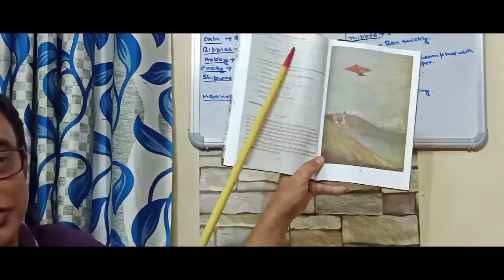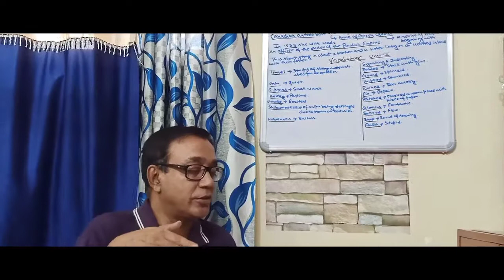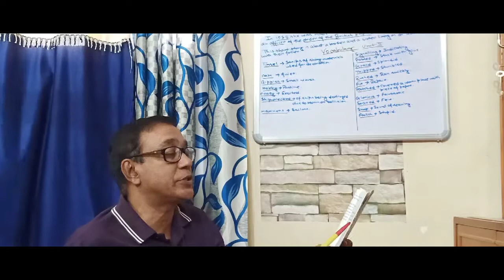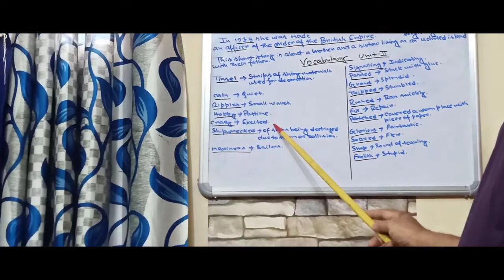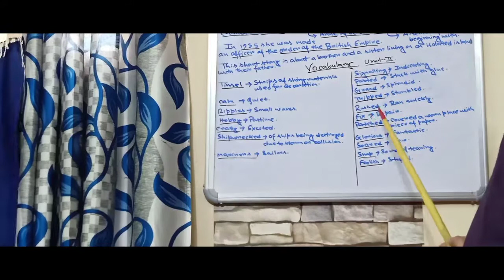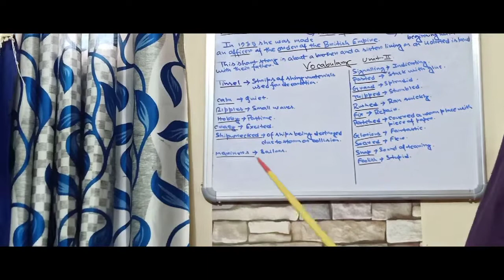Our Runaway Kite - Lucy Maud Montogmery [2nd Part]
This teaching is dedicated to the Class 10 students of West Bengal .

 Here in this video I've tried to teach famous Canadian author & Novelist Lucy Maud Montogmery' short story "Our Runaway Kite" illustrating its relevance & symbolic significance.